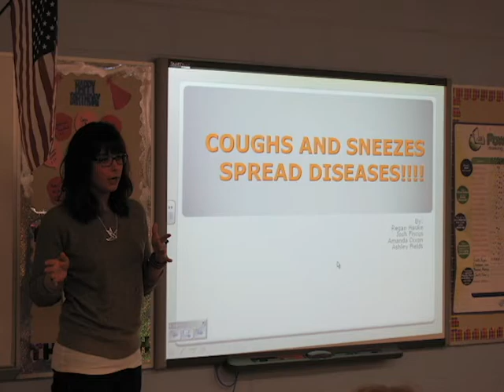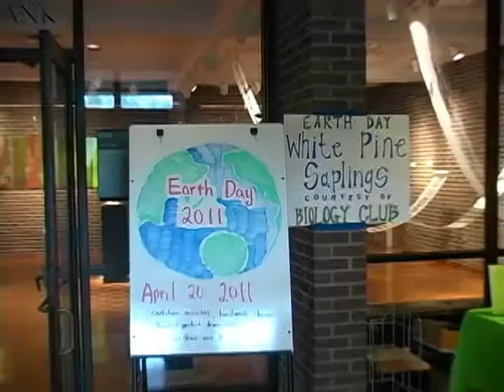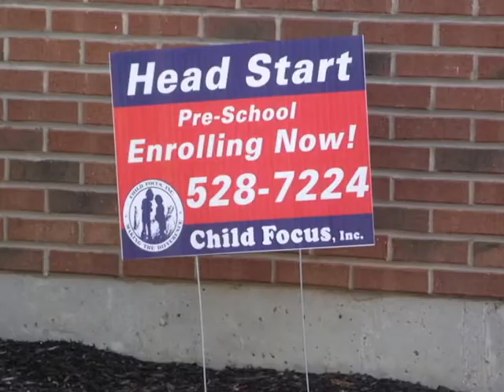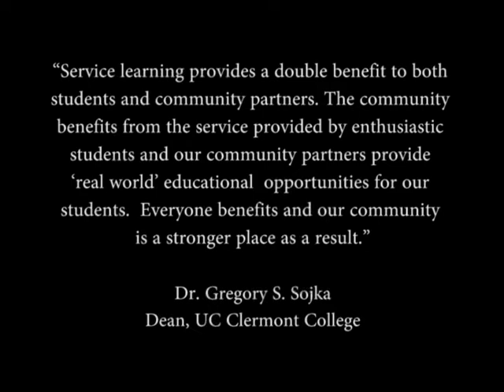UC Clermont Service Learning